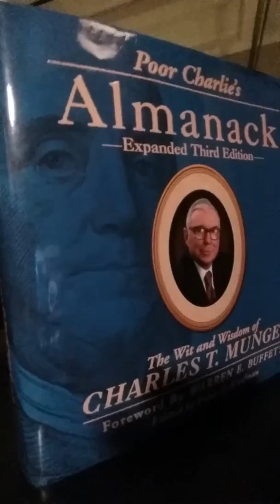Knowledge Society Retreat Day 1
A few things I picked up, (side note, I've only slept 4 out of the last 24hrs at this point.)